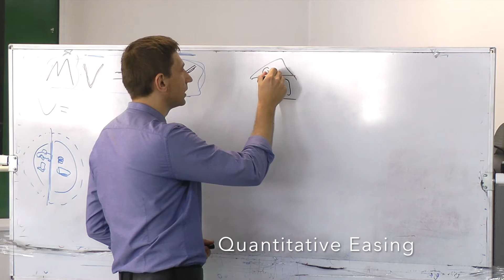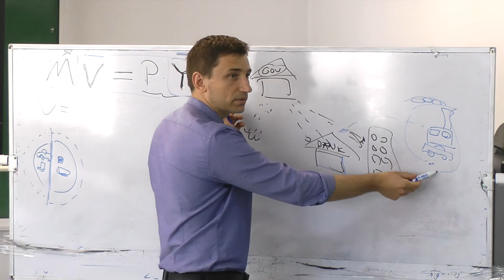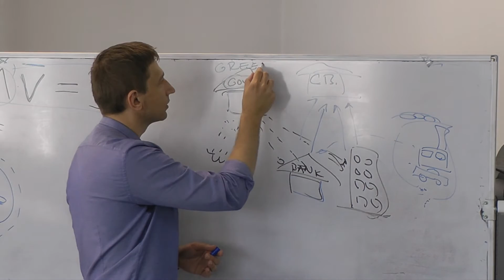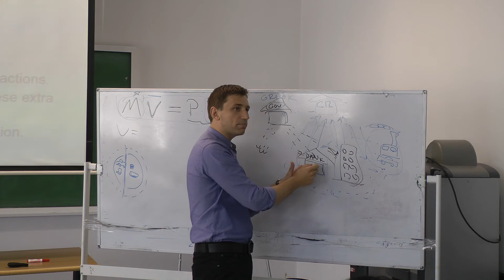9.1 Quantitative easing. Central Bank. Printing Money. Asset inflation risk.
What is quantitative easing? Professor Basarab Gogoneata. Recorded at Bucharest University of Economic Studies. Inregistrat la Academia de Studii Economice din Bucuresti